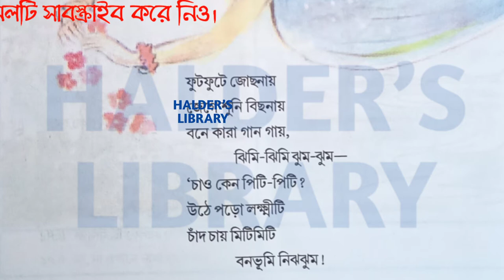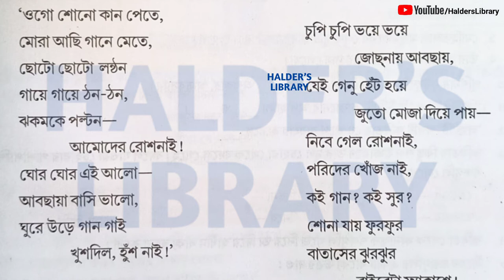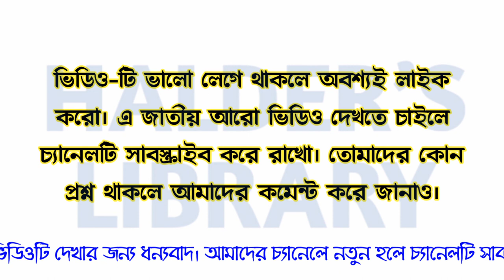Ghum Bhangani || ঘুম ভাঙানি || মোহিতলাল মজুমদার || Special Episode || First Time On YouTube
এই ভিডিওতে আজ আমরা অত্যন্ত সহজ সরল ভাষায় চতুর্থ শ্রেণির ❝ ঘুম-ভাঙানি ❞ কবিতা-টি সম্পর্কে অত্যন্ত সংক্ষেপে (মাত্র ২ মিনিট ৫৬ সেকেন্ডে) লাইন ধরে ধরে সম্পূর্ণ আলোচনা করেছি। তোমরা ভিডিও - টি শেষ পর্যন্ত দেখবে।

Episode : 02/2021

[ আমাদের নতুন পর্বের ভিডিও গুলি তোমরা দেখো, তোমাদের ভালো লাগবেই। আর, তোমারা কেমন ধরনের ভিডিও পেতে চাও কমেন্ট করে জানাও।]

🔵 ভিডিও -টি কেমন লাগলো তোমাদের কমেন্ট করে আমাদের জানাও।

শব্দার্থ : ফুটফুটে - অত্যন্ত উজ্জ্বল, জোছনা - চাঁদের আলো, পিটি পিটি - আধবোজা চোখে তাকানো, মিটিমিটি - ক্ষীণ আলো, নিঝঝুম - সম্পূর্ণ নীরব, নায় - স্নান, হুঁশ - জ্ঞান।

✔আমাদের সঙ্গে যুক্ত হবার জন্য তোমাকে / আপনাকে জানাই আন্তরিক ধন্যবাদ।

✍ বিশেষ দ্রষ্টব্য - এই ভিডিওটা খুব দ্রুত এডিট করা হয়েছে যদি কোন ভুল থেকে থাকে সেই অনিচ্ছাকৃত ভুলের জন্য আমরা ক্ষমাপ্রার্থী।